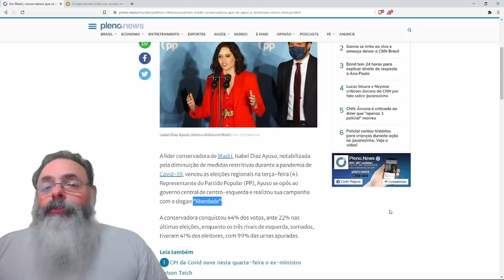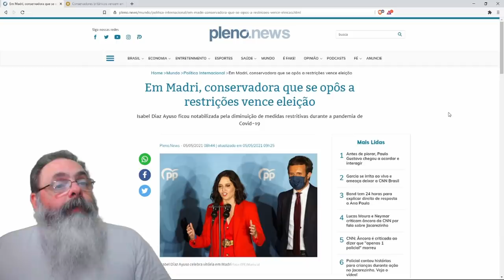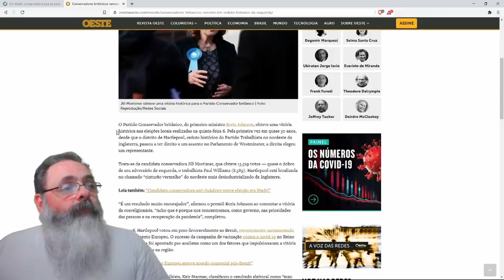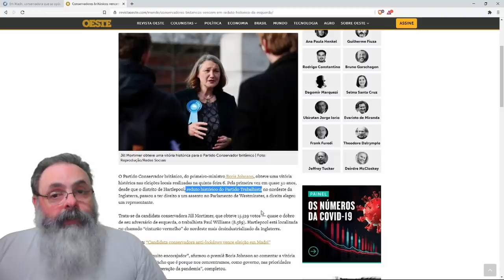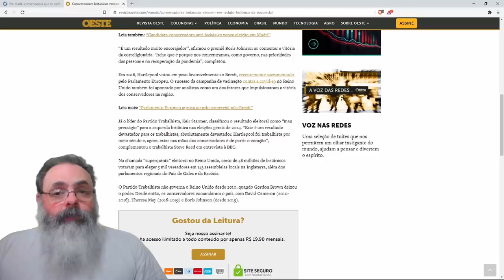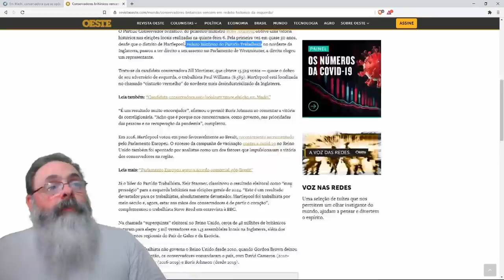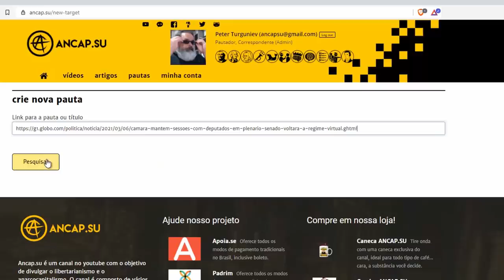Vitórias conservadoras na Espanha e Inglaterra